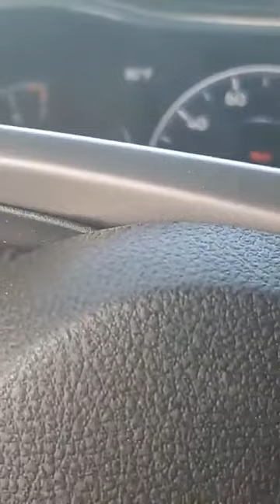Animal Cruelty case - We need your voices now emails needed flooded immediately!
DEMAND BROWARD ANIMAL CONTROL TAKE ACTION & ENFORCE LAWS THAT HAVE BEEN PUT IN PLACE TO PROTECT OUR ANIMALS FACING CRUELTY & NEGLECT!